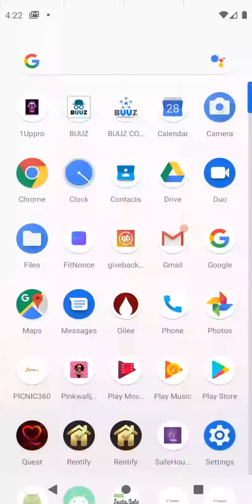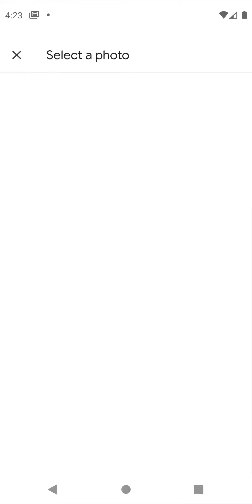HOW TO USE THE APP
pinkwalljmg in google play store for android